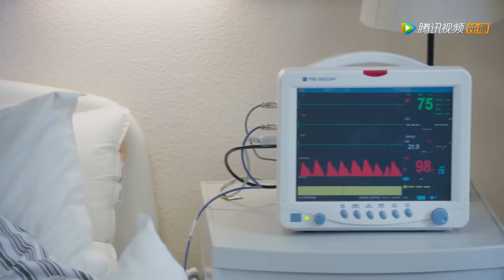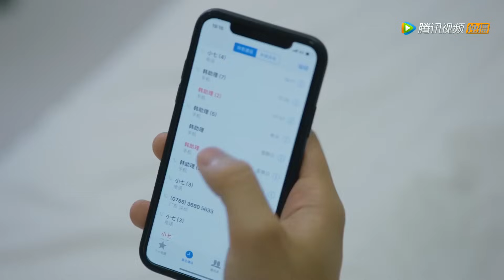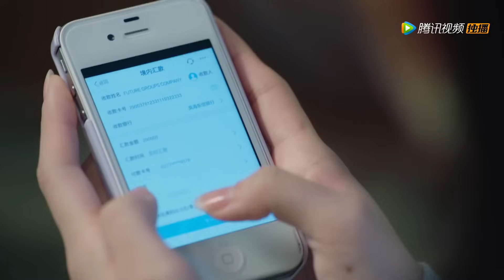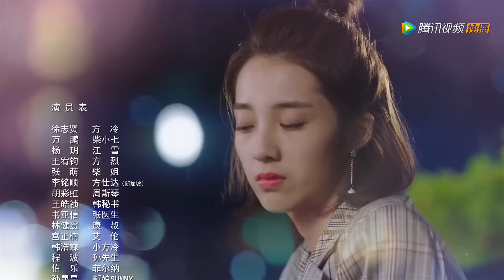ENG SUB《外星女生柴小七 My Girlfriend is an Alien》EP20——主演：徐志贤，万鹏 | 腾讯视频-青春剧场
【简介】来自“开普敦星球”的外星少女柴小七邂逅患有“下雨天异性失忆症”的霸道总裁方冷，意外丢失信号器滞留地球，为此展开了一段高能爆笑又浪漫的跨星恋故事。 女主柴小七不仅是个外星人，还是个不折不扣的撩汉魔女，一旦吸入地球男性散发的荷尔蒙这种“催情禁药”，就会陷入“花痴状态”，为此遭遇种种妙趣横生又爆笑不断的奇缘，将为观众完美还原花痴少女的撩汉心理；而为了在人类地球生存，柴小七还将利用自己的各种超能力解决一个又一个意外麻烦，有如过山车般的跌宕经历将会令观众大呼过瘾。而男主方冷则是个另类霸道总裁，一到下雨天就会忘记出现在自己身边的异性，为此与女主展开各种“斗智斗勇”的爆笑冤家戏码，高甜浪漫的经历强势狙击少女心。
【Synopsis】Chai Xiaoqi, who was an alien girl from the "Cape Town Planet", lost her signal and had to stayed on earth. She encountered an overbearing boss named Fang Leng who was suffering from the "rainy weather heterosexual amnesia", and he would forget the females around him. A hilarious and romantic cross-star love story since then started. Chai Xiaoqi was not only an alien, but also a true-handed witch. Once she inhaled the hormone emitted by males on the earth, she would fall into "flowery state" and met many funny things after that. In order to survive on the human earth, Chai Xiaoqi used her various super powers to solve one accident after another.
【Starring】Thassapak Hsu, Wan Peng, Yang Yue, Wang Youjun, Ashin Shu